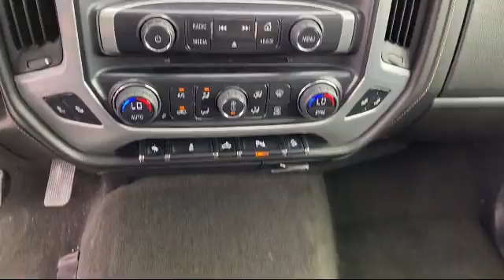2014 GMC SIERRA 1500 SLE Crew Cab McAllen Brownsville Harlingen Port Isabel Weslaco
2014 GMC SIERRA 1500 SLE Crew Cab Stock Number: 204751 Vin:3GTU2UEC7EG559652.